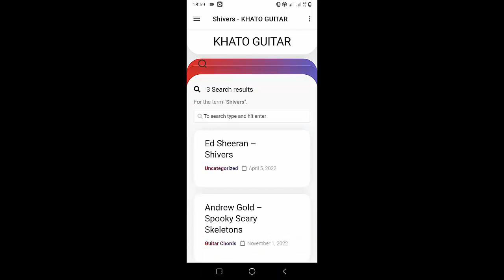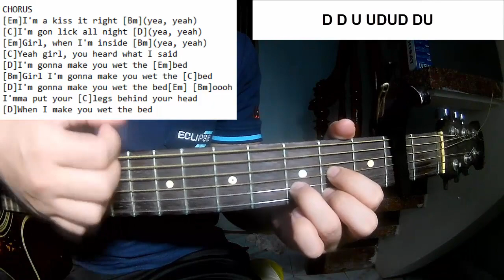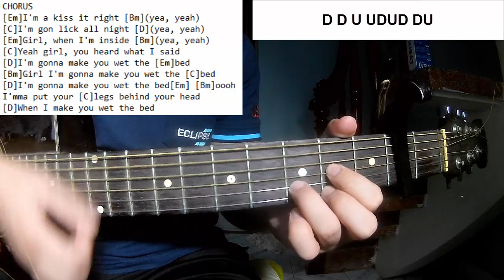Chris Brown - Wet The Bed | Guitar Tutorial